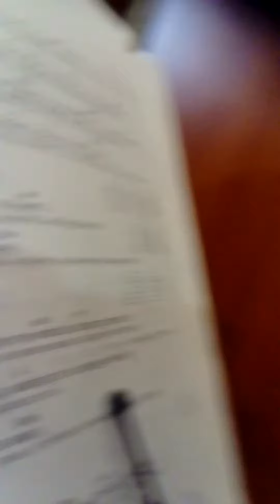I'm Only Sleeping-The Beatles